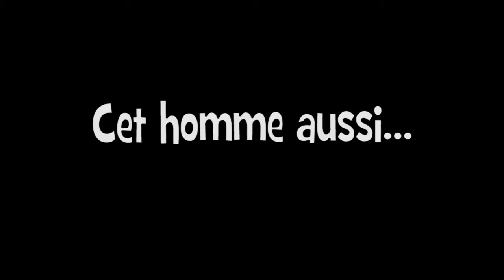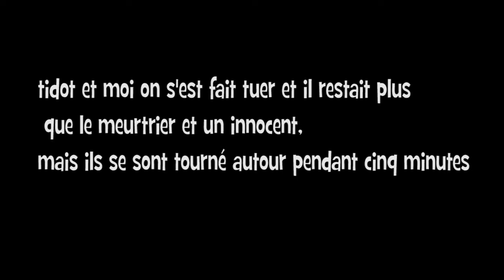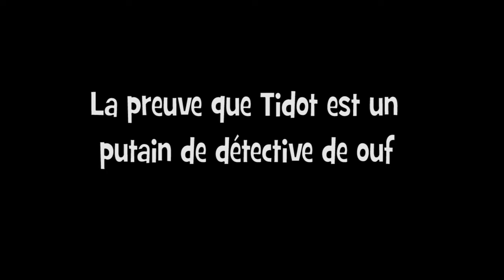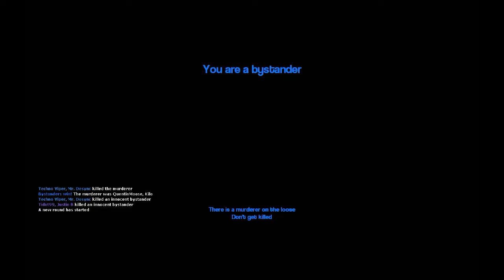Murder Zapping Crazy Stupid Show #26 part2 "Ce que tu dis n'a aucun sens"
ATTENTION je vous ai montré les meilleurs détectives du monde voici maintenant les meilleurs meurtriers du monde... héhé!
-Si tu mets un pouce vert Shakira dansera pour toi
-Si tu partages la vidéo tu auras ton bac sans réviser
-Et si tu mets un pouce rouge je te briserais comme Bain dans Batman dark knight rises.